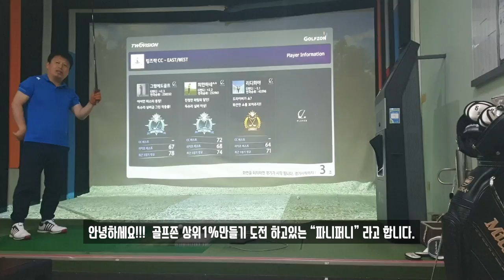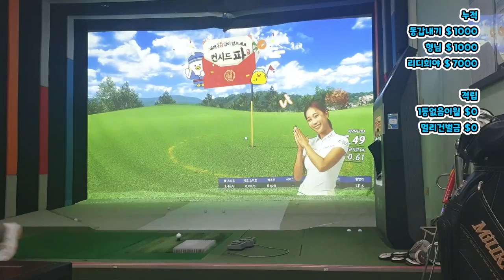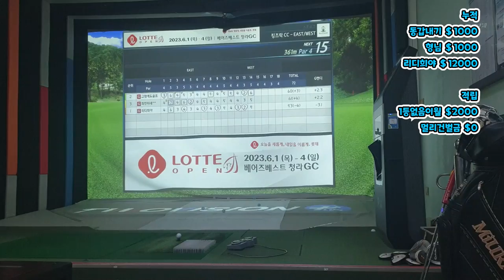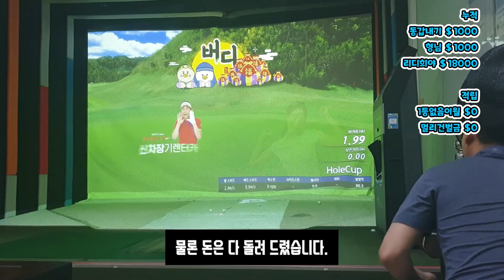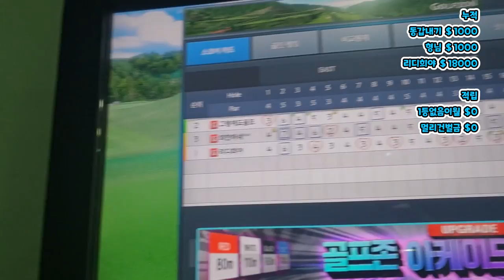내기골프, 골프존스크린골프, SCREENGOLF, 킹즈락CC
지인들과 명량골프, 점심내기

🎵Track : Christmas Romance